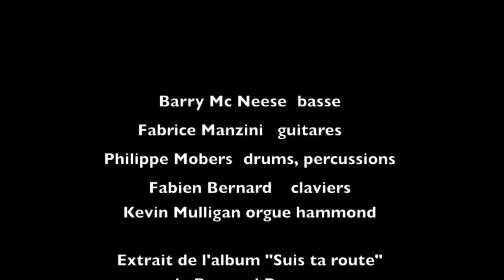Bernard Degavre - Un phare dans Bruxelles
Extrait de l'album "Suis ta Route" (Sabam 2010).
L'équipe :
Direction artistique : Barry Mc Neese
Chant , Harmonica : Bernard Degavre
Guitares acoustiques et electriques, lap-steel et dobro : Fabrice Manzini
Drums et percussions : Philippe Mobers
Basse : Barry Mc Neese
Claviers : Fabien Bernard
Dobro, pedal-steel, mandoline, irish bouzouki, orgue : Kevin Mulligan
Guitare acoustique: Pierrot Debiesme
Banjo: Guy Stroobant
Bandonëon, accordéon : Gwenaël Micault
Violoncelle : Pierre Michaud
Enregistré à Liège par Gérard Jouffroy / Studio Music Vision
Mixé à Bruxelles par Marc François / Studio BSB
Photos : Serge Verheylewegen
Méli-mélo productions 2010.